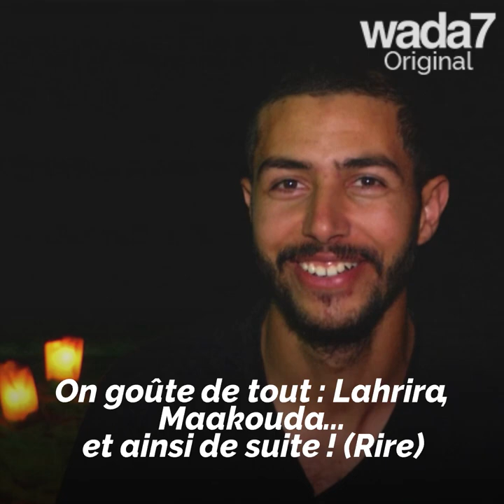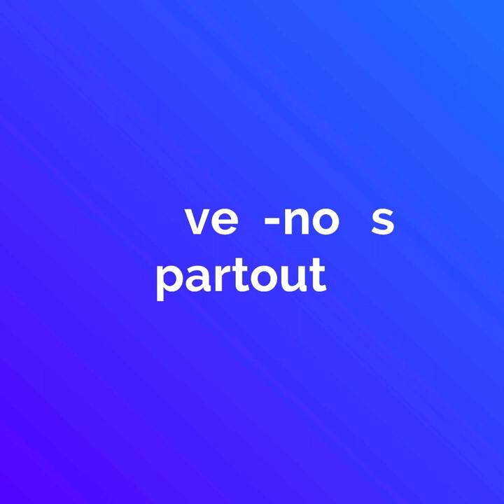Iftar à la plage…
Iftar à la plage…à Oran, coucher de soleil, sable chaud, bougies et rencontres…